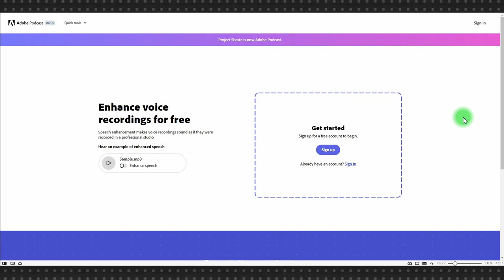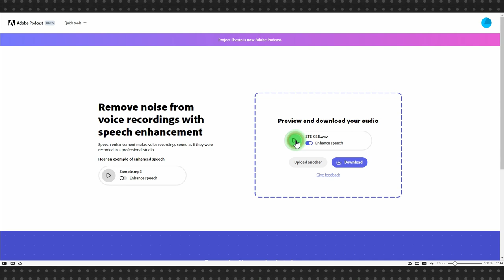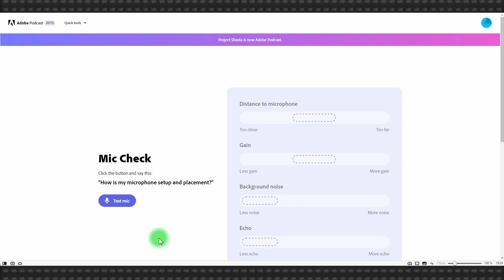Лучший звук с помощью нейросети от Adobe Podcast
Adobe Podcast с функцией Enhance speech – очередной успешный пример использование обученной нейросети в той сфере, куда, казалось бы, искусственный интеллект должен был прийти в последнюю очередь: в сфере творчества.

Нейросеть Enhance speech от Adobe может улучшить запись с диктофона и независимо от того, на какое оборудование вы записывались и сколько было посторонних шумов в комнате, приблизить ее по звучанию к дикторской версии записанной в студии. Вам при этом ничего делать не нужно, нейросеть все сделает за вас